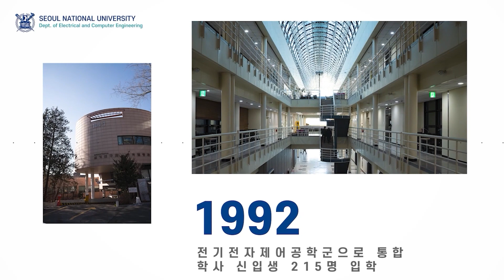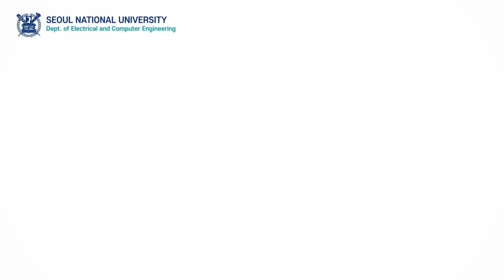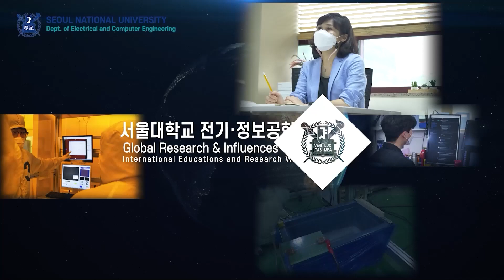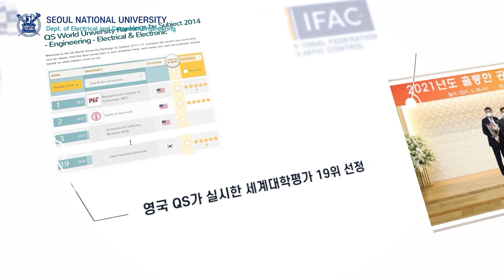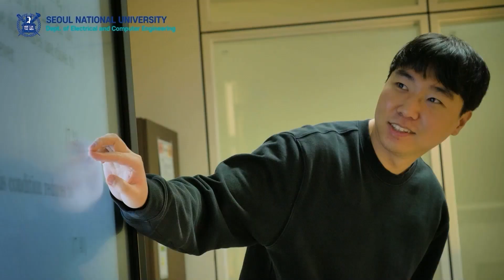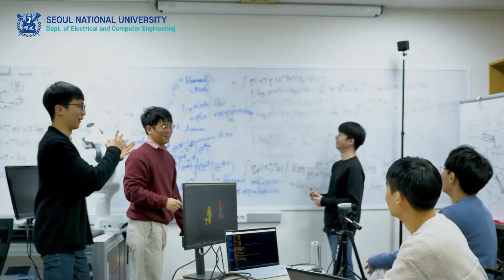서울대학교 전기·정보공학부 소개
서울대학교 전기·정보공학부